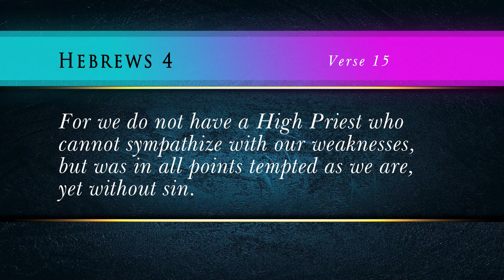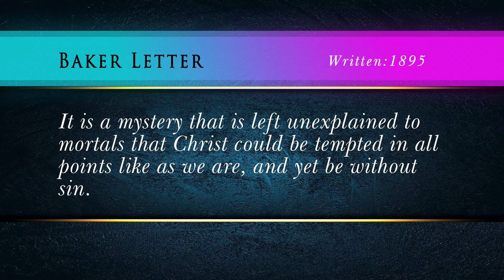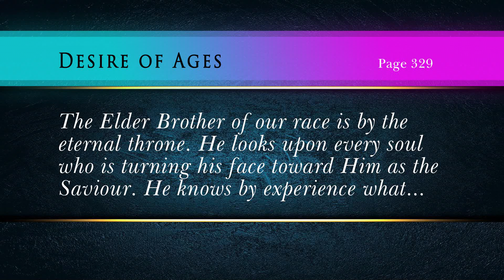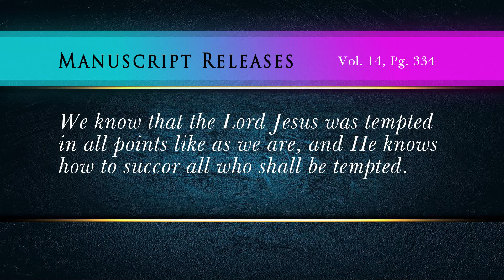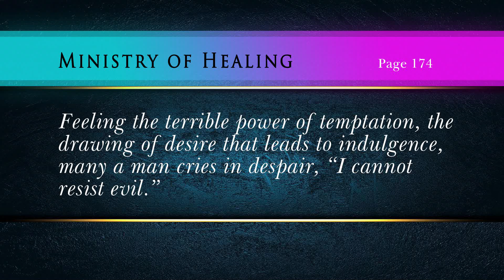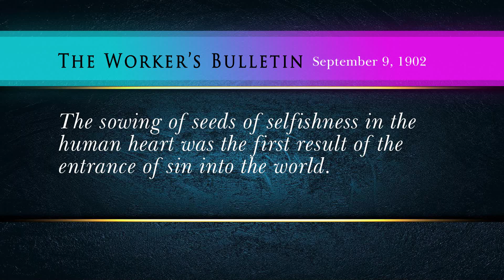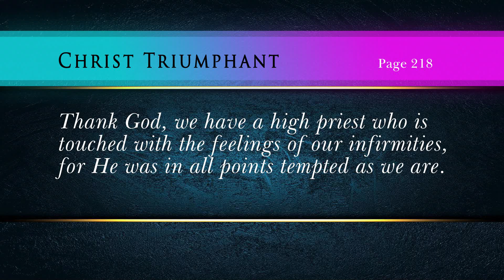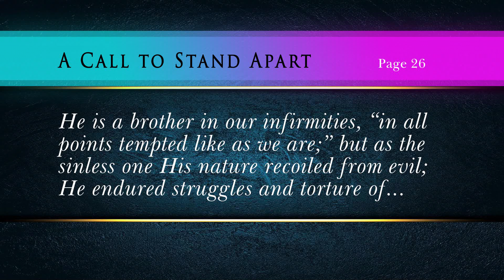The Mystery of Godliness - Part 19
Christ said unto His disciples, "I have yet many things to say unto you, but you cannot bear them now." (John 16:12)

Does Christ, even after His ascension to heaven to complete His work of salvation still have things to say unto His children? Are there still mysteries left to be revealed?

The human mind in our little understanding cannot begin to comprehend the mysteries of Godliness and all that that entails but the most important mystery has been reveled to His children, which is the consummation of God's plan in bringing His kingdom in Christ to fulfillment. The kingdom had long been prophesied, but the how and the when and by whom was not clear until the time of Christ. It is in Christ that God has been manifested to all of mankind. As Jesus said, "Anyone who has seen me has seen the Father." (John 14:19)

ROMANS 7

 Or do you not know, brethren (for I speak to those who know the law), that the law has dominion over a man as long as he lives? 2 For the woman who has a husband is bound by the law to her husband as long as he lives. But if the husband dies, she is released from the law of her husband. 3 So then if, while her husband lives, she marries another man, she will be called an adulteress; but if her husband dies, she is free from that law, so that she is no adulteress, though she has married another man. 4 Therefore, my brethren, you also have become dead to the law through the body of Christ, that you may be married to another—to Him who was raised from the dead, that we should bear fruit to God. 5 For when we were in the flesh, the sinful passions which were aroused by the law were at work in our members to bear fruit to death. 6 But now we have been delivered from the law, having died to what we were held by, so that we should serve in the newness of the Spirit and not in the oldness of the letter.
Sin’s Advantage in the Law

7 What shall we say then? Is the law sin? Certainly not! On the contrary, I would not have known sin except through the law. For I would not have known covetousness unless the law had said, “You shall not covet.” 8 But sin, taking opportunity by the commandment, produced in me all manner of evil desire. For apart from the law sin was dead. 9 I was alive once without the law, but when the commandment came, sin revived and I died. 10 And the commandment, which was to bring life, I found to bring death. 11 For sin, taking occasion by the commandment, deceived me, and by it killed me. 12 Therefore the law is holy, and the commandment holy and just and good.

13 Has then what is good become death to me? Certainly not! But sin, that it might appear sin, was producing death in me through what is good, so that sin through the commandment might become exceedingly sinful. 14 For we know that the law is spiritual, but I am carnal, sold under sin. 15 For what I am doing, I do not understand. For what I will to do, that I do not practice; but what I hate, that I do. 16 If, then, I do what I will not to do, I agree with the law that it is good. 17 But now, it is no longer I who do it, but sin that dwells in me. 18 For I know that in me (that is, in my flesh) nothing good dwells; for to will is present with me, but how to perform what is good I do not find. 19 For the good that I will to do, I do not do; but the evil I will not to do, that I practice. 20 Now if I do what I will not to do, it is no longer I who do it, but sin that dwells in me.

21 I find then a law, that evil is present with me, the one who wills to do good. 22 For I delight in the law of God according to the inward man. 23 But I see another law in my members, warring against the law of my mind, and bringing me into captivity to the law of sin which is in my members. 24 O wretched man that I am! Who will deliver me from this body of death? 25 I thank God—through Jesus Christ our Lord!

So then, with the mind I myself serve the law of God, but with the flesh the law of sin.